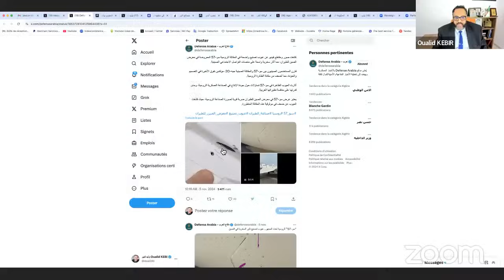فضيحة اخرى بالاستعراض العسكري!